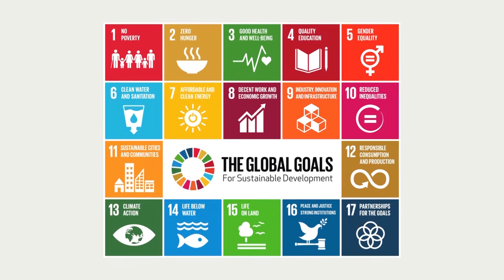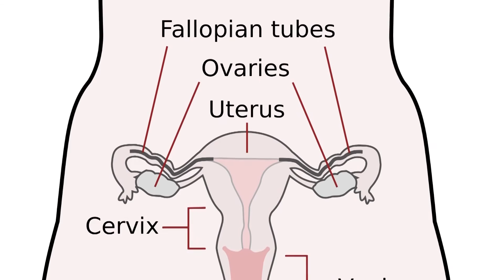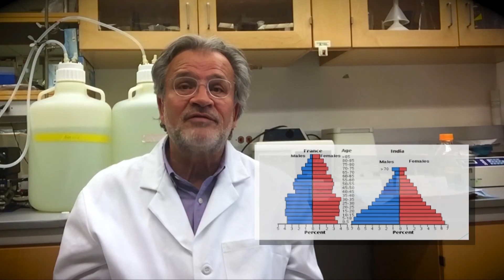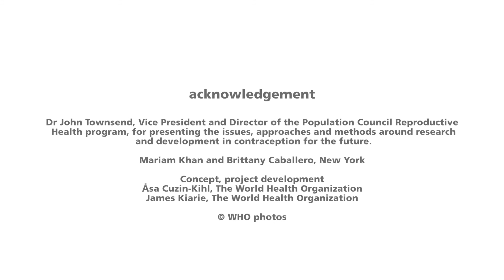The value of contraceptive research and development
Dr John Towsend, Vice President and  Director of the Population Council Reproductive Health Program talks about how developing safe, effective and acceptable contraceptive methods can contribute to achieving the Sustainable Development Goals and reduce the number of unintended pregnancies. Vaginal rings, injectable contraceptives and contraceptive methods for men are all discussed.